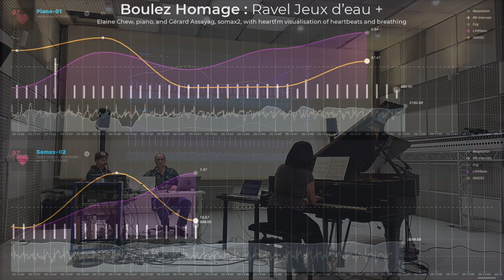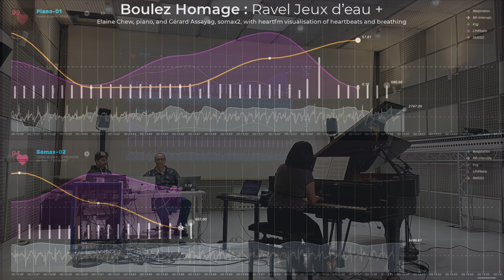ARTE Preview : Boulez Homage : Ravel jeux d'eau+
Elaine Chew, piano
Gérard Assayag, somax2

Ravel's Jeux d'eau (1901) is transformed in this performance with somax2's cocreative AI program (with material from Elaine playing Boulez's Première Sonate) while heartfm captures and visualises the performers' heartbeats, breathing, and heart rate variability.

Created for Anna Schmidt (Neuhaus)' ARTE documentary on The Future of Music
Recorded at Ircam's Studio 5 by sound engineer Grégoire Lavaud
14 September 2024